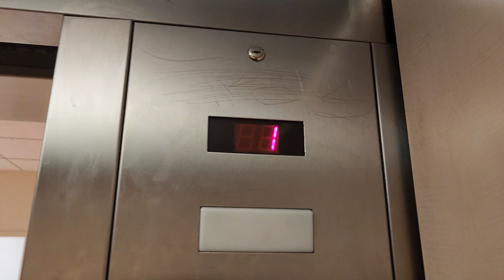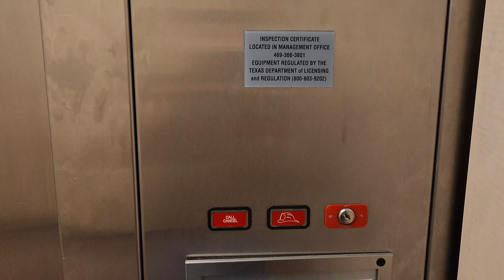[South Park Mall] Macy's KONE Hydraulic Elevator